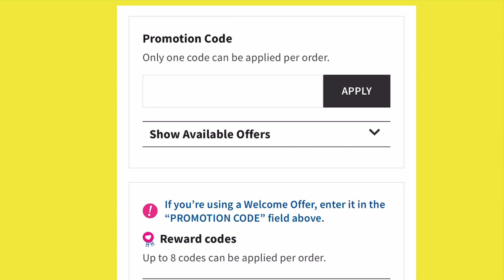BATH AND BODY WORKS SEMI ANNUAL SALE! 75% OFF THREE WICKS , BODY BUTTERS & TOTES SOLD OUT FAST !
So many deals ! How do you feel about the SAS so far !